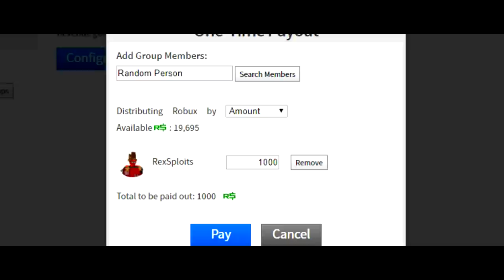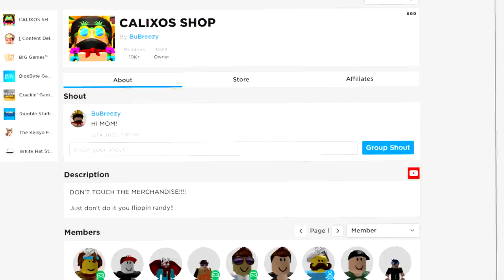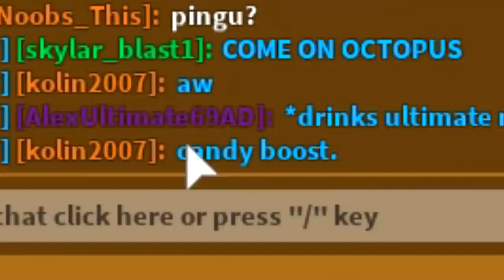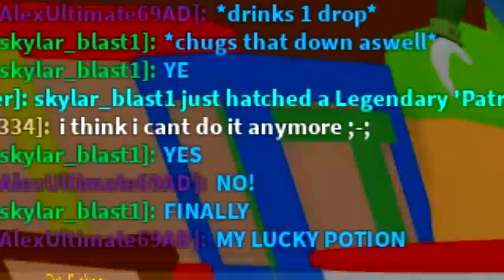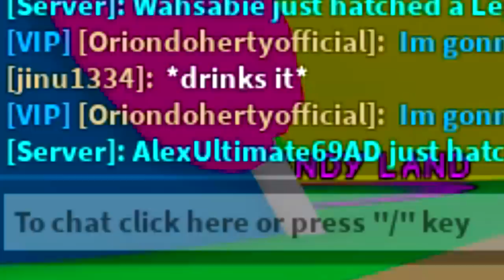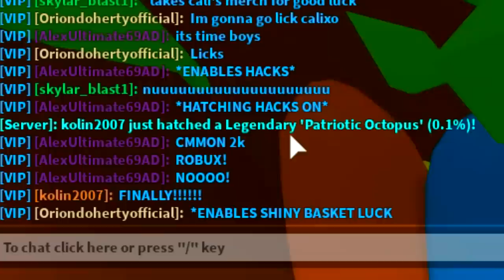FIRST PLAYER TO HATCH THIS *SECRET* PET WINS R$10,000 IN ROBLOX BUBBLEGUM SIMULATOR!!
--Credits--

Music & Sounds:
Epidemic Sounds